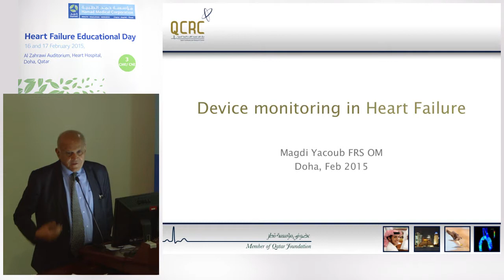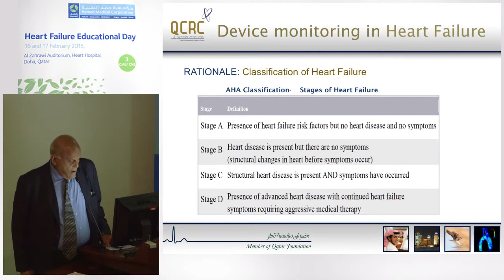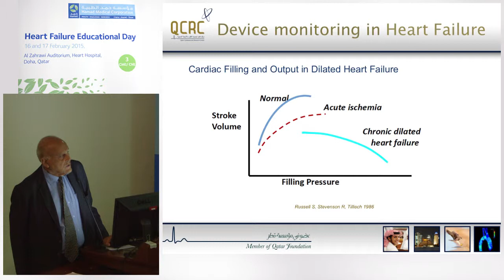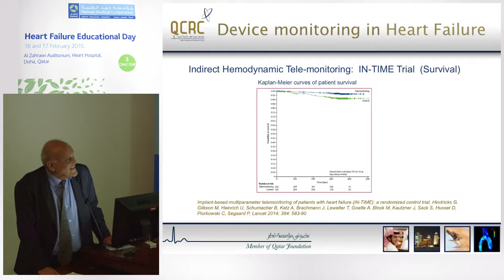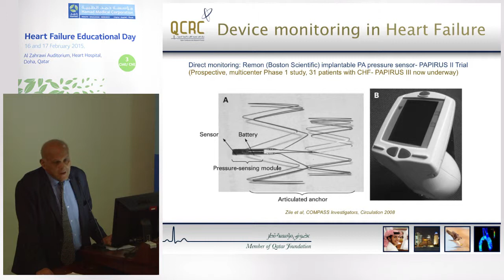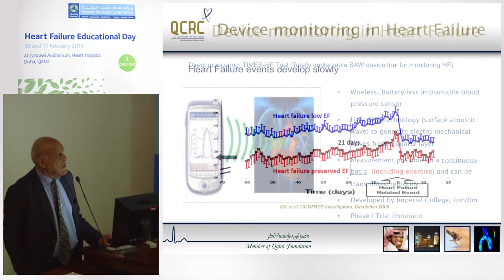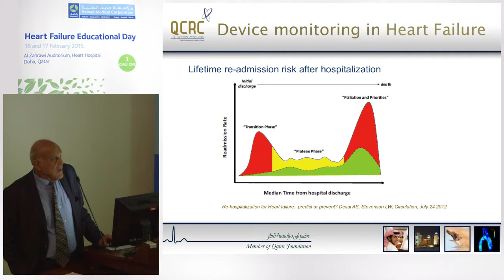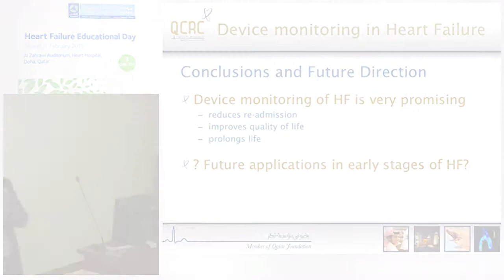Magdi Yacoub - Device monitoring in Heart Failure